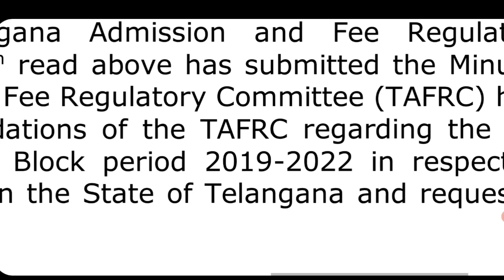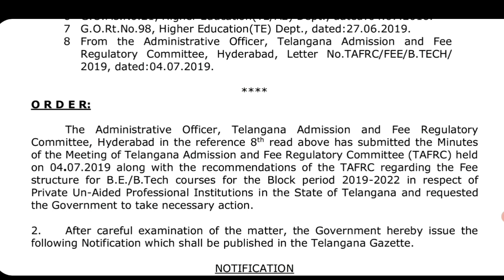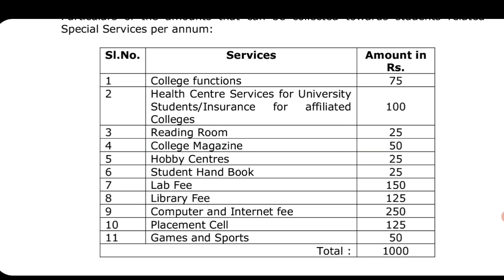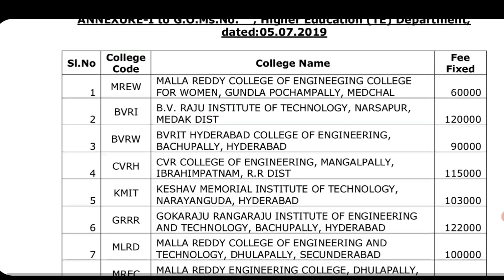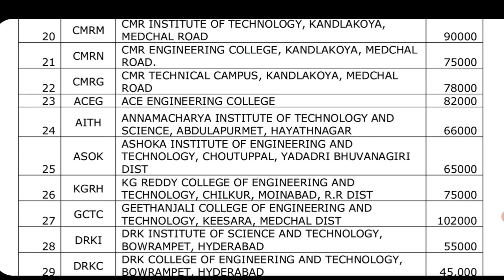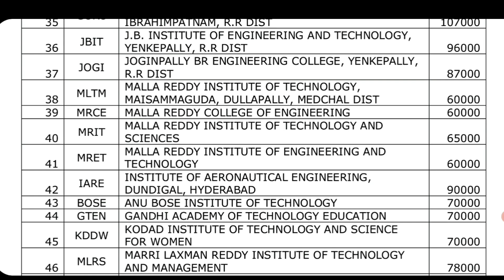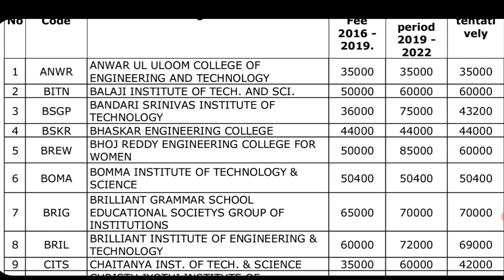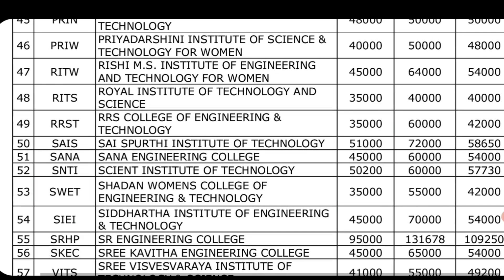Ts eamcet 2022|Ts engineering colleges FEE'S list